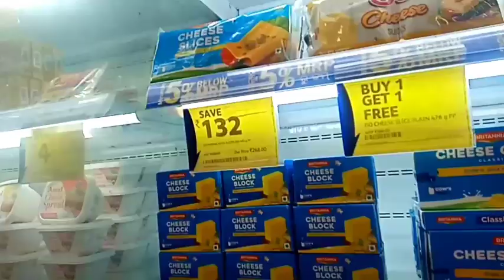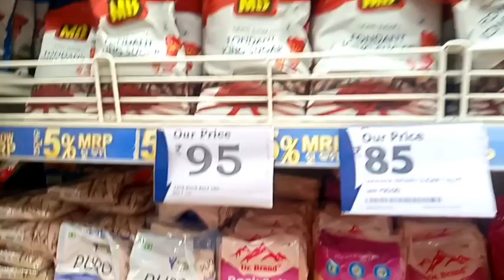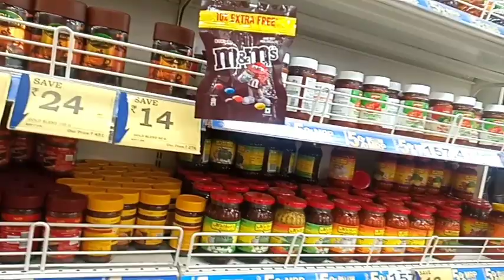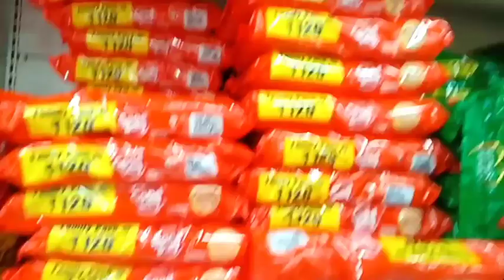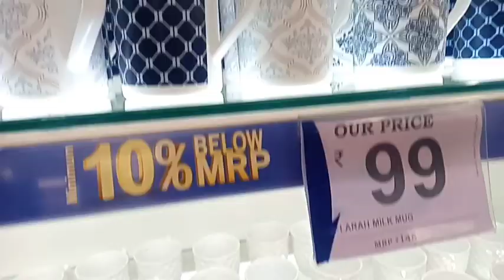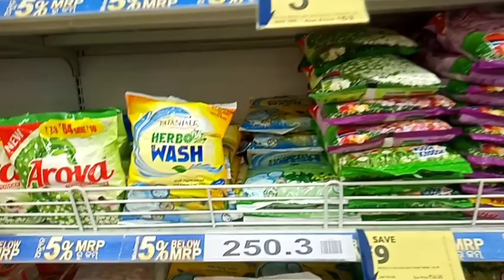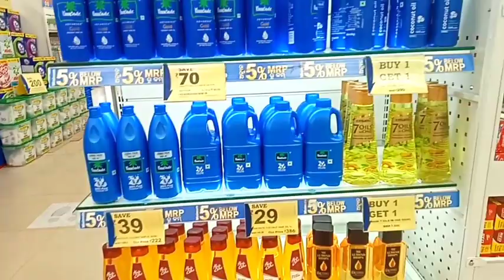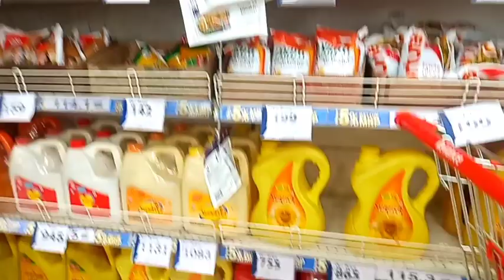ଆଜି ଦେଖମା ଆମେରିକା ଭଳି ସପିଙ୍ଗମଲ ଗୁଟେ ଆମର ଓଡିଶା ନ 🤔@Sambalpurivlogssambalpurijhipooja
Aamerika bhali sapingmall aama odisha re